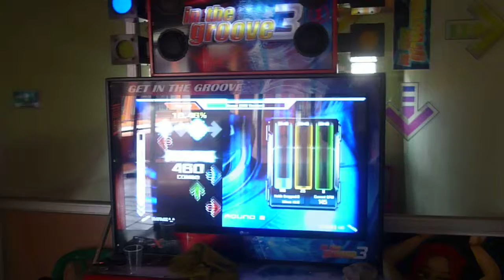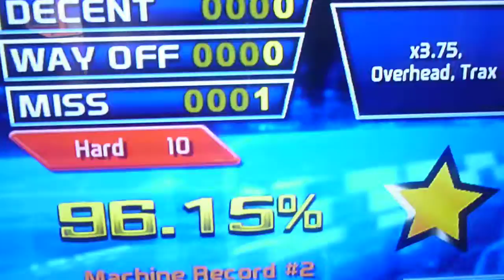SkATToXX Juega: Nozex Hard10 ITG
Una Tarde De Juego Al Estilo Groover

Jugando en Casablanca!!